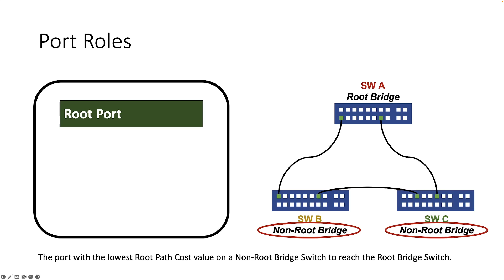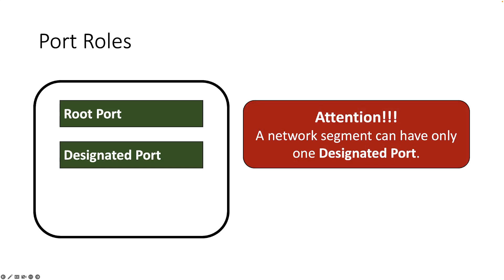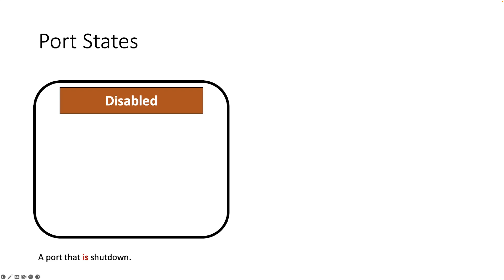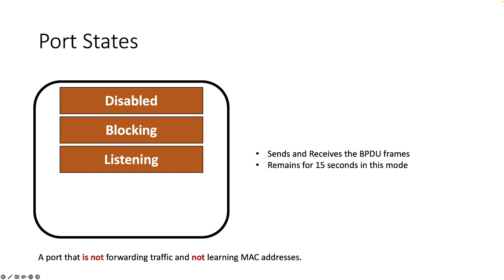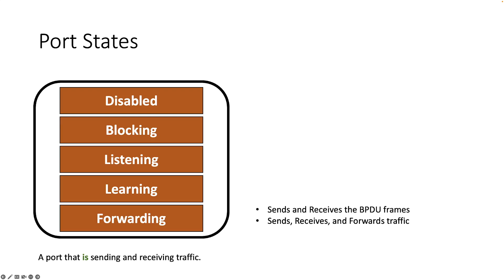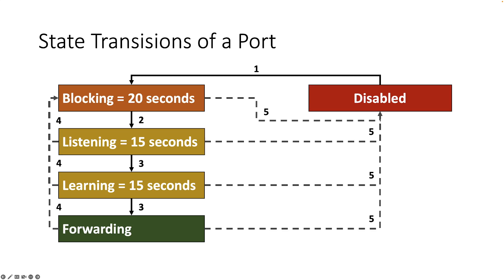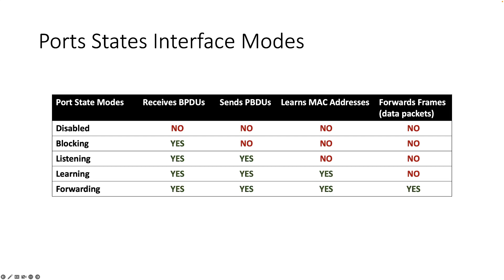Spanning Tree Protocol (IEEE 802.1D): STP Port Roles and States | STP Tutorial (Part 3)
This video focuses on STP Port Roles and States that were defined in the original version of the Spanning Tree Protocol in the IEEE 802.1D standard.

This video is part of a much longer series of Tutorial Videos on STP: